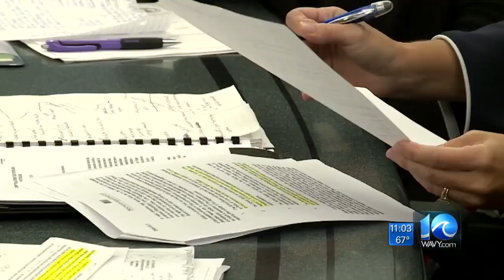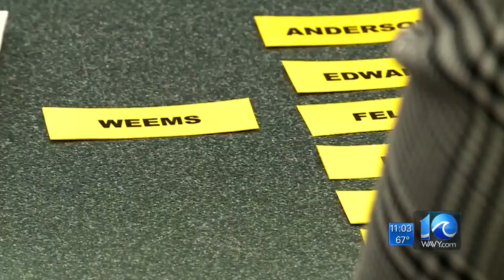Beach superintendent, school board meet after controversial closed door session